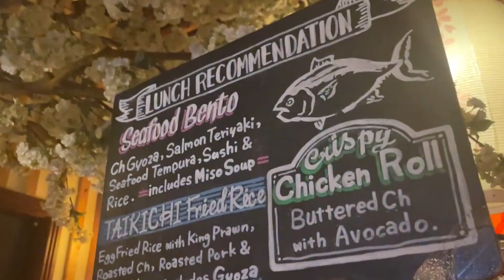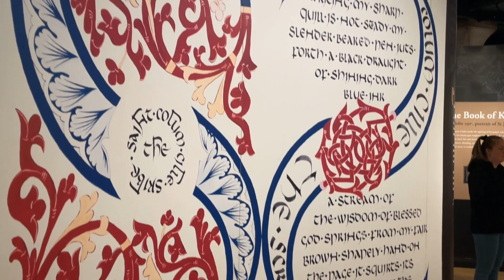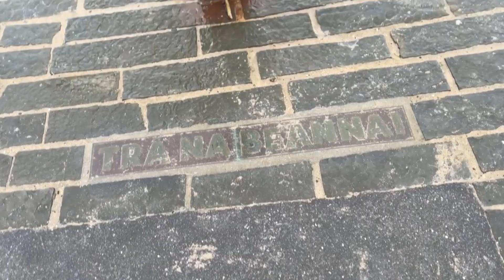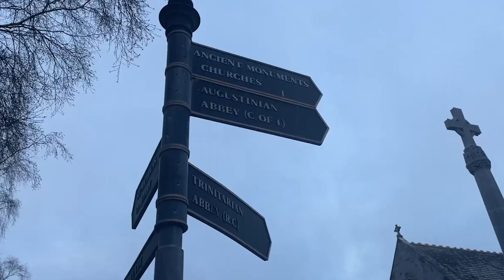Chasing Coastlines - Ireland